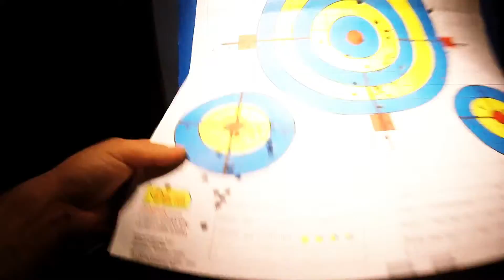9mm Ruger P95 Accuracy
9mm Ruger P95 Accuracy. Shoot n See target. Winchester white box.